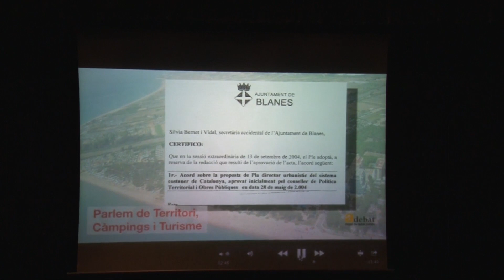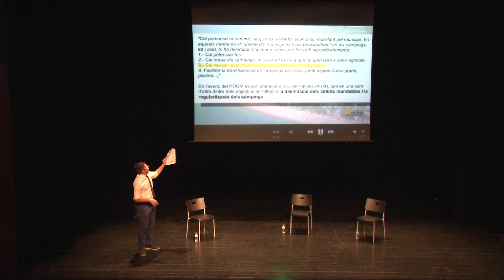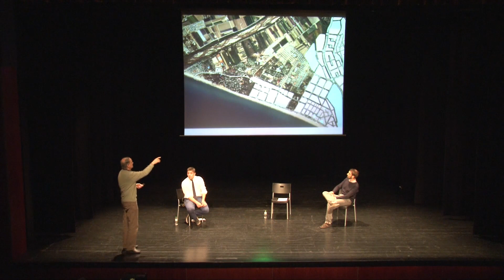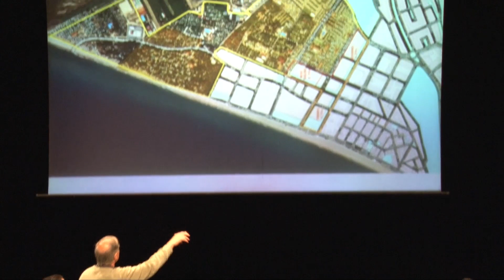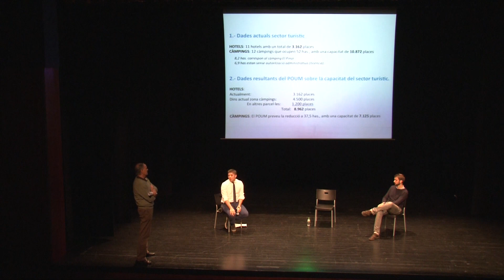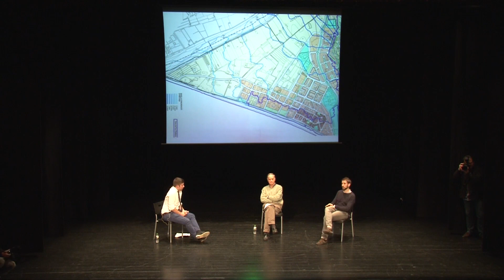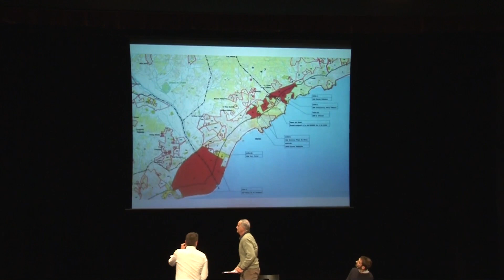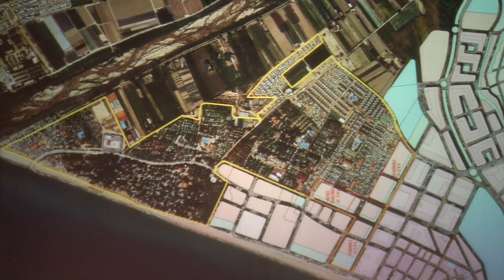Debat Públic: Territori, Càmpings i Turisme a Blanes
Ponents: Esteve Corominas, urbanista i redactor del POUM de Blanes, i Xavier Martín, arquitecte i membre del grup de recerca IAM, Investigacions d'Arquitectura Mediterrània, a la Universitat R.Llull